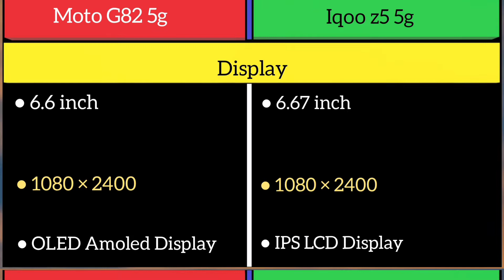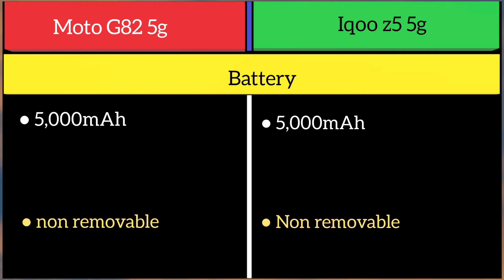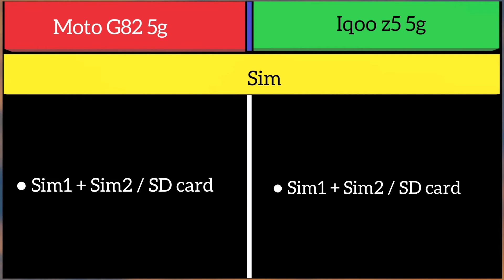Moto G82 5g Vs Iqoo z5 5g